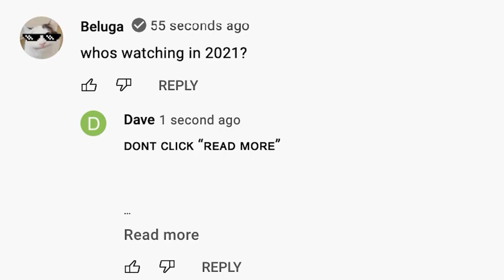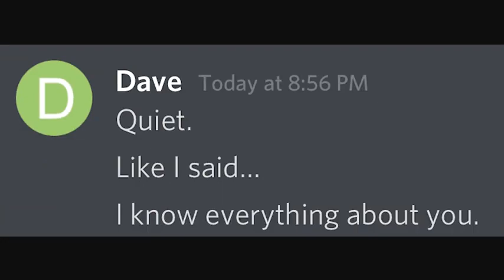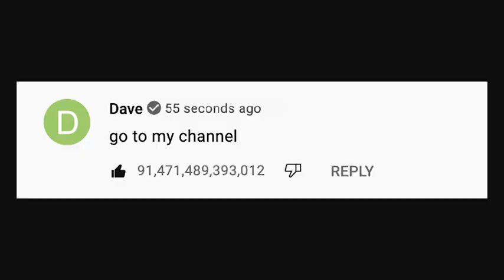YouTube comment be like